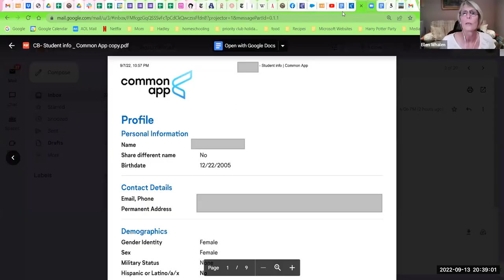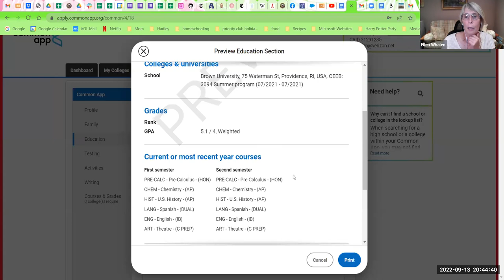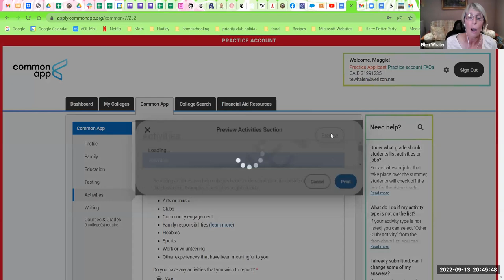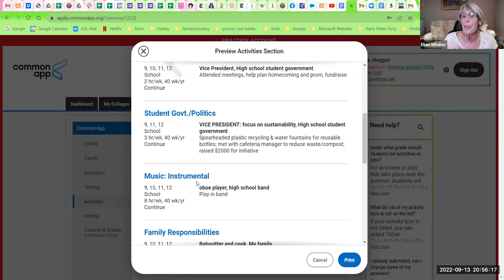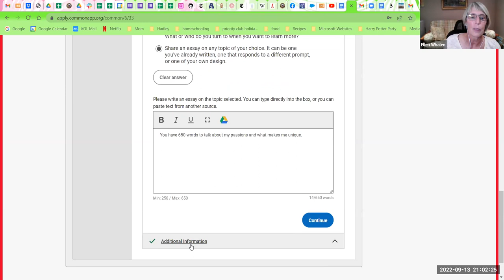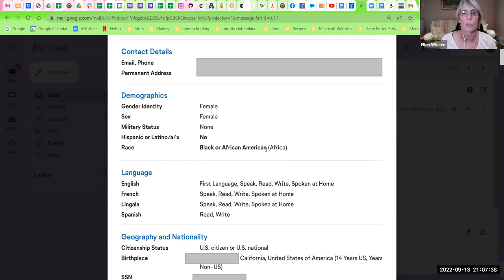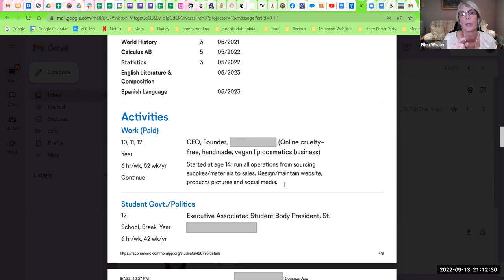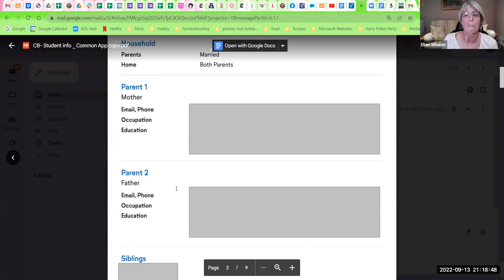Walkthrough of Common App Examples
Road2College Founder Debbie Schwartz and College Insights Academy Counselor-in-Residence Ellen Whalen share secrets to reviewing your student's Common App to make sure it tells their best story.

Get a Common App Review with one of our experts

Join our free Facebook group, Paying for College 101, and connect with other families in our community about the college admissions and paying for college process.